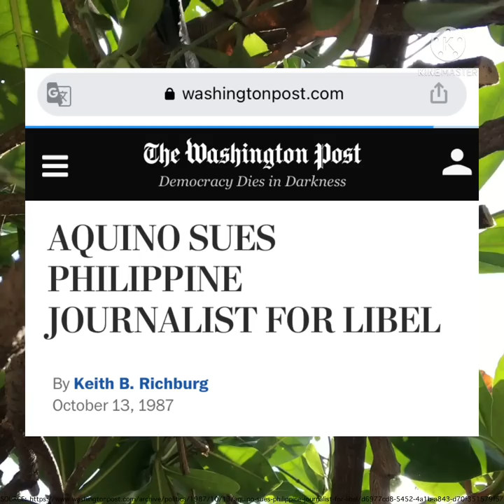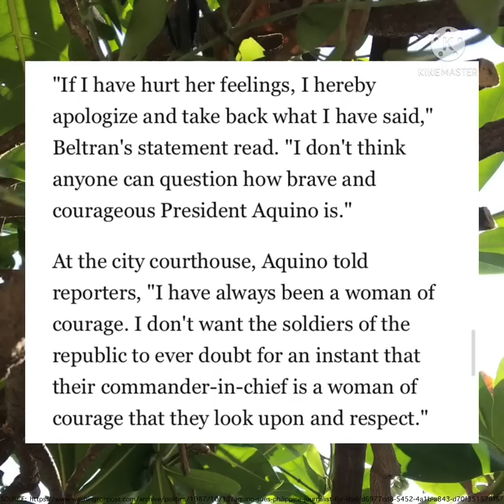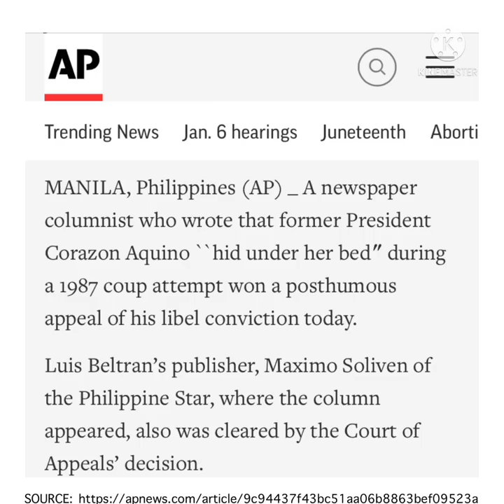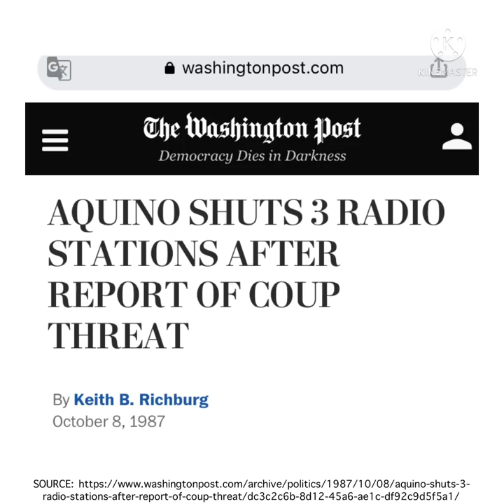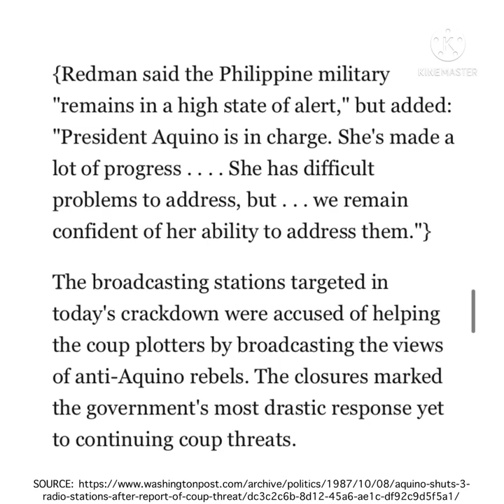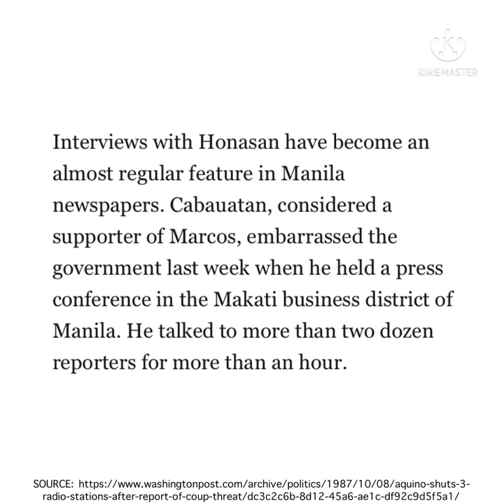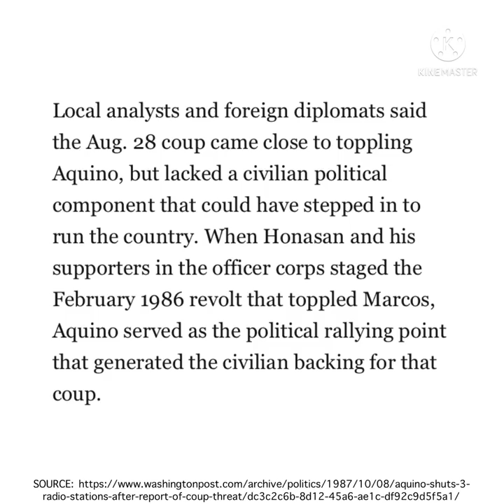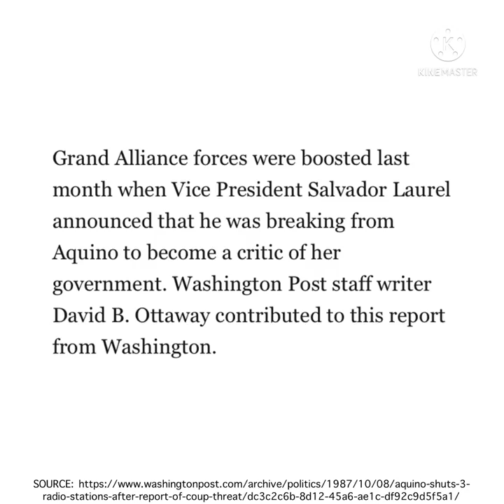Cory Aquino shuts 3 radio stations & the sad story of Luis Beltran & Maximo Soliven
Cory Aquino shuts 3 radio stations & sues libel Luis Beltran for libel.